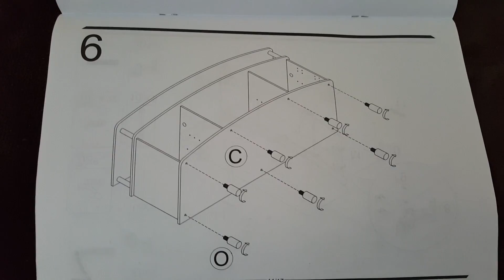Building an Entertainment Center is NOT Easy!!!! | Axel Vlogs Ep. 41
This was one hell of a task and took most of my attention so the video is REALLY short. Sorry. Luckily, this channel is STOCKED with AMAZING CONTENT for YOU to WATCH. ENJOY!

Hey Gang!

The Axel Vlogs are a little slice out of the life of common content creator and youtube user: Axel! Watch him as he lives his daily life and bores you to tears! Or maybe, he'll entertain you to tears? Watch to find out!